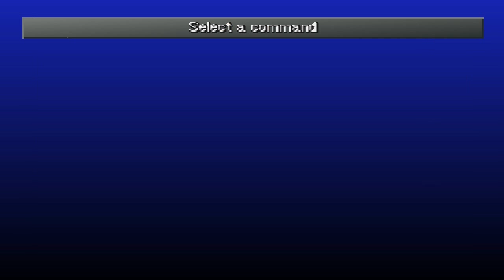Let's play Persona 2: Innocent Sin - Part 5: Bad time for mysteries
Blind Let's Play, English translation patch

So, I decided to cut the video a little since I basically had a brainfart and ended up being lost for a good 5mins until I start realizing where I should go. We finally get back to the Seven Sisters High school only to find out that the school clock has started to work again which apparently is a bad thing.